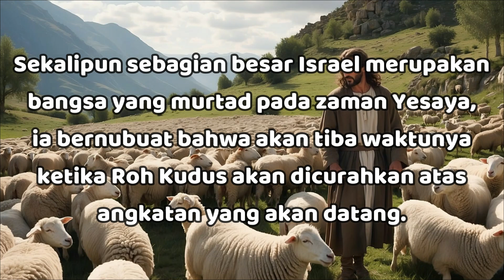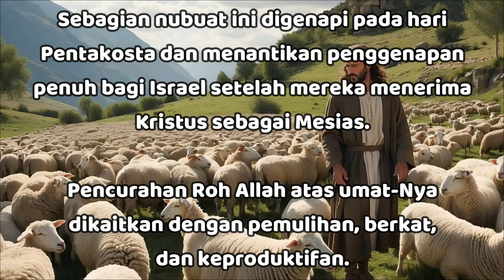"Kepunyaan TUHAN" - Yesaya 44:3 - Renungan Harian (RISE Video)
05 Juli 2024

"Kepunyaan TUHAN"

Yesaya 44:3

Sebab Aku akan mencurahkan air ke atas tanah yang haus, dan hujan lebat ke atas tempat yang kering. Aku akan mencurahkan Roh-Ku ke atas keturunanmu, dan berkat-Ku ke atas anak cucumu.

Sekalipun sebagian besar Israel merupakan bangsa yang murtad pada zaman Yesaya, ia bernubuat bahwa akan tiba waktunya ketika Roh Kudus akan dicurahkan atas angkatan yang akan datang (Yes 32:15; Yer 31:33-34; Yeh 36:26-27; 39:29; Zak 12:10-13:1).

Sebagian nubuat ini digenapi pada hari Pentakosta (Yoel 2:25-29; Kis 1:8; 2:4,17-18) dan menantikan penggenapan penuh bagi Israel setelah mereka menerima Kristus sebagai Mesias (Rm 11:25-26).

Pencurahan Roh Allah atas umat-Nya dikaitkan dengan pemulihan, berkat, dan keproduktifan (Yes 44:3-4).

Yesaya 44:5

Yang satu akan berkata: Aku kepunyaan TUHAN, yang lain akan menyebut dirinya dengan nama Yakub, dan yang ketiga akan menuliskan pada tangannya: Kepunyaan TUHAN, dan akan menggelari dirinya dengan nama Israel."

Hasil penting dari pencurahan Roh Kudus atas kita adalah kesaksian kita bahwa kita ini milik Tuhan dan bahwa Dia itu Bapa sorgawi kita.

Roh menciptakan di dalam diri kita keyakinan bahwa kita adalah milik Allah dan bahwa kita mempunyai segala hak dan wewenang selaku anak-Nya (Rm 8:16; Gal 4:6).

Kita adalah kepunyaan TUHAN, jika Roh TUHAN bersemayam dalam diri kita.. Ssmoga TUHAN Yesus memberkati..

We belong to GOD, if the Spirit of GOD resides in us...May GOD bless us all🙏😇